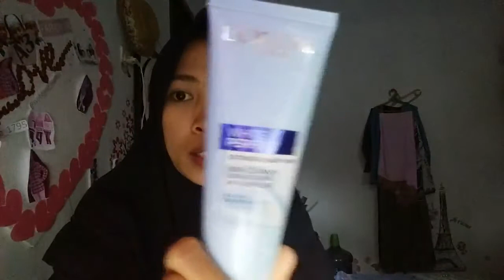SKINCARE ROUTINE TERUPDATE || Untuk Kulit Berminyak Dan Berjerawat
Maaf ya ada bagian produk yang aku jelasin yaitu mamonde rose water
jadi toner ini cocok buat kulit berminyak dan berjerawat karena kandungan bunga mawarnya.